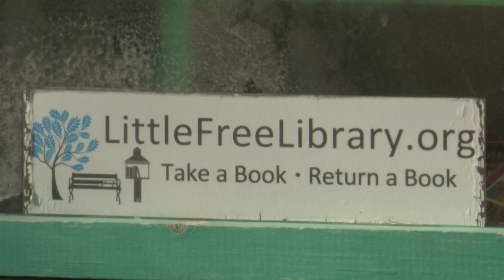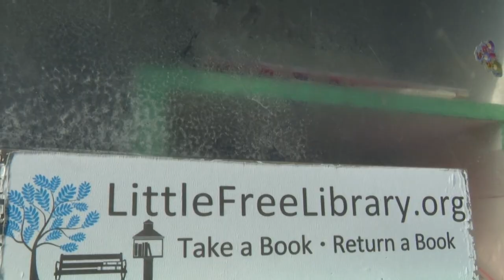Great Falls woman wants to create "little free food pantries"